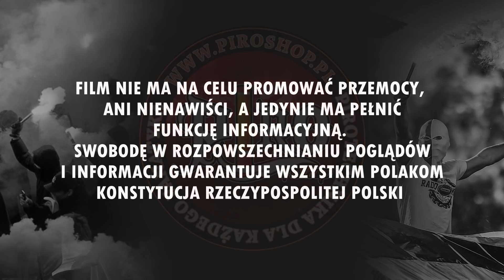"ŁKS DERBY SĄ NASZE!" - doping ŁKS-u na meczu ze Stomilem [LEKTOR] (12.09.2020 r.)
ŁKS Łódź 3-0 Stomil Olsztyn (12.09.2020 r.)
Materiał dzięki uprzejmości: YouTube/ŁKS TV